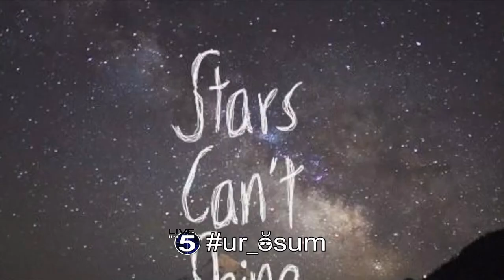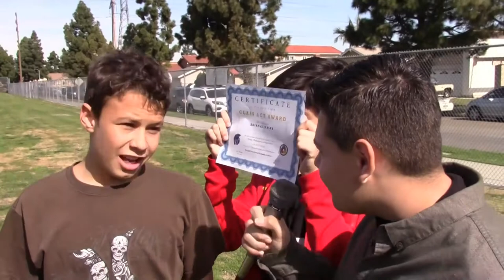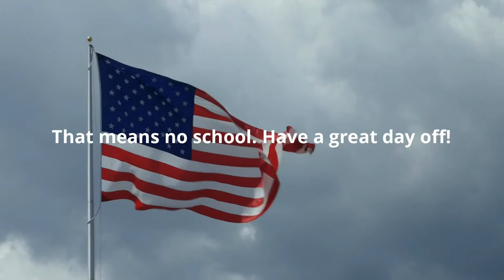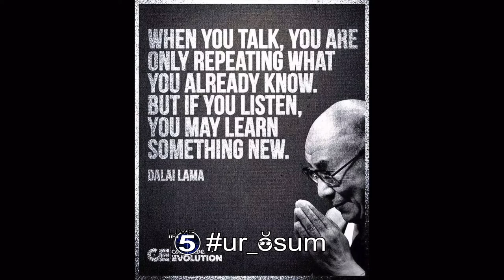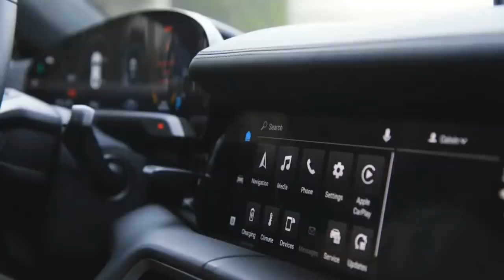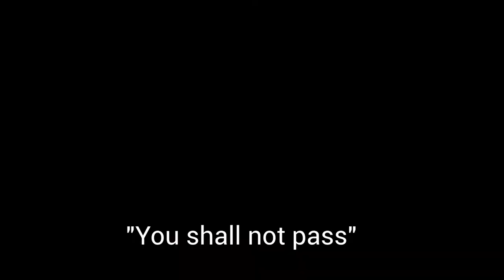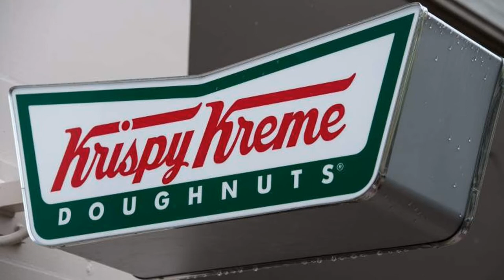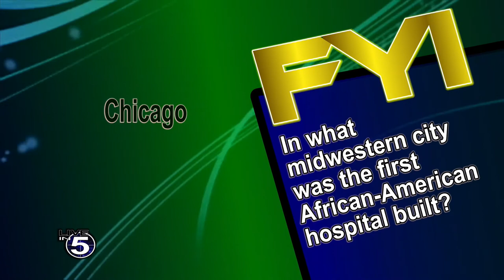Live in 5 Show 02-11-20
Live in 5 Show. 01-11-20 Tetzlaff, CA.